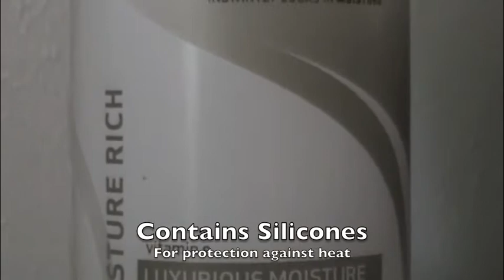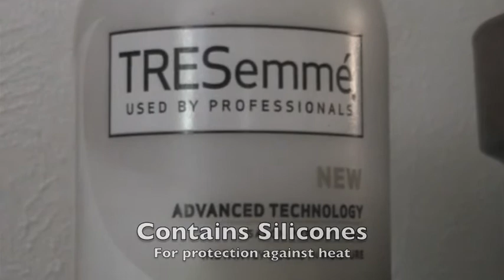Wash n' Go in the Snow ???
I've been wearing straight styles during the colder weather and curly when it's warmer.

2 Minute Reconstructor (light protein conditioner)
Paul Mitchell's The Conditioner (creamy leave-in)
Tresemme Heat Tamer Spray (heat protectant)
Castor Oil
Eco Styler Gel (the argan oil one)

NOTE:  These products work great for me but may not work as well for someone with a different hair texture.  I consider my texture 4a and 4b with fine to medium strands.  I have spiral and "s" shape curls.

TIPS FOR DOING THE WASH N' GO STYLE ON TYPE 4 HAIR (BLOG POST)

ARTIST:  BIRDS BEATS
TRACKS:  INTRO/OUTRO/BACKGROUND